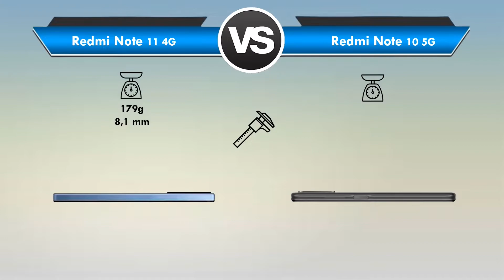Redmi Note 11 4G vs Redmi Note 10 5G Qual é o MELHOR? (Comparativo)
Redmi Note 11 4G vs Redmi Note 10 5G Qual é o MELHOR?

📲 ➡ Redmi Note 11
📲 ➡ Redmi Note 10 5G

Redmi Note 11 vs Redmi Note 10 5G Qual é o MELHOR?

Está querendo trocar de celular mais está em dúvida entre Redmi Note 11 4G ou Redmi Note 10 5G?

Fique aqui comigo, assista esse vídeo até o final e descubra hoje mesmo, qual é o melhor para você, entre Redmi Note 11 x Redmi Note 10 5G!

Nesse vídeo comparativo busquei passar todas as informações importantes sobre o Redmi Note 11 e do Redmi Note 10 5G

Nesse vídeo abordei assuntos do tipo:

🟢Tela
🟢Espessura
🟢Câmeras
🟢Bateria

Se você quer de fato saber qual é o melhor Redmi Note 11 4G ou Redmi Note 10 5G você precisa ver esse vídeo URGENTE!

📍 CONCLUSÃO:

Entenda agora porque o Redmi Note 11 foi o "vencedor" desse comparativo.

O Redmi Note 11S "venceu" esse comparativo porque ele tem:

✅ Tela AMOLED que entrega muito mais qualidade de imagem/brilho/cor

✅ Som estéreo

✅ Possui um conjunto de câmera mais "completo",tendo 1 câmera a mais

Mais não podemos esquecer que o Redmi Note 10 5G também tem lá as suas "vantagens" como por exemplo:

✔️ Ele tem suporte a rede 5G

✔️ Tem um processador "ligeiramente" mais potente (Diferença bem pouca)

Enfim .

Se você está a procura de um celular mais "completo" com :

❌ Tela AMOLED

❌ Som estéreo

❌ E entre outros detalhes similares

Acredito que o Redmi Note 11 se encaixe melhor ao seu perfil.

Agora se você já estava de olho interessado (a)  no Redmi Note 10 5G e não se incomoda se ele não tem

❌ Tela AMOLED

❌ Som estéreo

Então acredito que o Redmi Note 10 5G  deve se encaixar melhor ao seu perfil .

Pois apesar de ter "perdido" esse comparativo, ele tem lá as suas "vantagens" .

(COMO PODEMOS VER NESSE COMPARATIVO,BAISCAMENTE O REDMI NOTE 11 SÓ "PERDE",POR CONTA QUE ELE NÃO TEM SUPORTE AO 5G)

❗LEMBRE - SE

Mais e pra você qual é o MELHOR Redi Note 11 4G ou Redmi Note 10 5G? (Deixa aí abaixo nos comentários)

⏱ NÃO PERCA MAIS TEMPO ASSISTA AGORA MESMO ESSE VÍDEO REVIEW/COMPARATIVO Entre Xiaomi Redmi Note 11 4G ou Xiaomi Redmi Note 10 5G

E deixa aqui abaixo nos comentários a sua opinião de qual é o MELHOR entre Redmi Note 11 4G ou Redmi Note 10 5G!